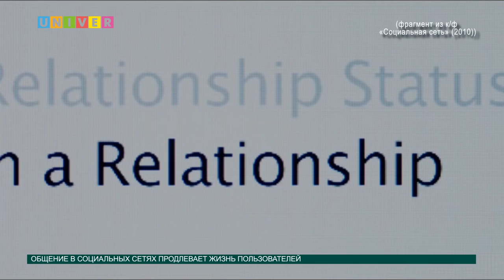Новости науки от 02.11.2016